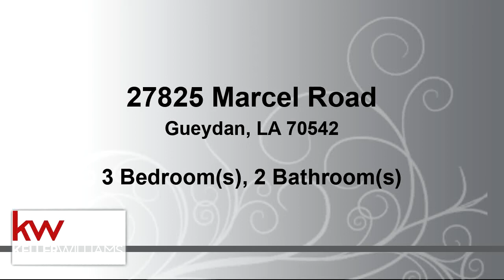Preview of the Residential for sale at 27825 Marcel Road, Gueydan, LA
Looking for a country setting? Look no further! Situated on a large yard in a quiet area.

Bedrooms: 3
Bathrooms: 2
Square Feet: 1800
Price: $22,000